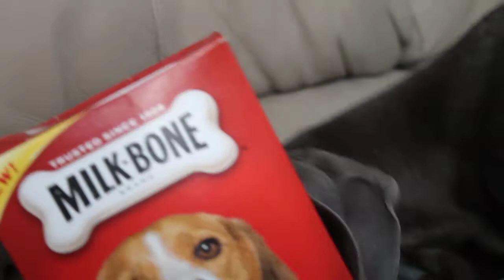Funny Dog - The Milkbone Burglar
My year old Miniature Dachshund sneaking treats outta the box after I had turned my back -- little stinker!